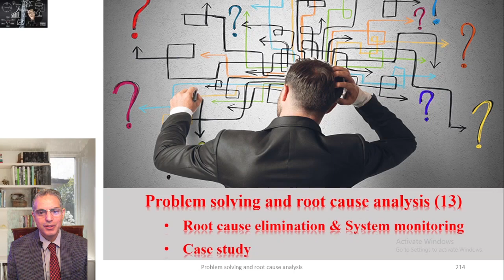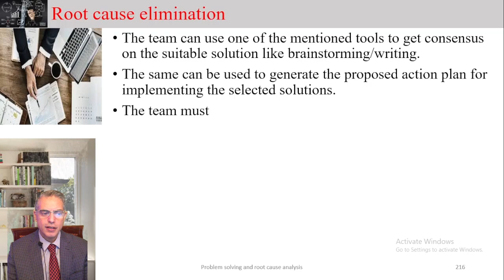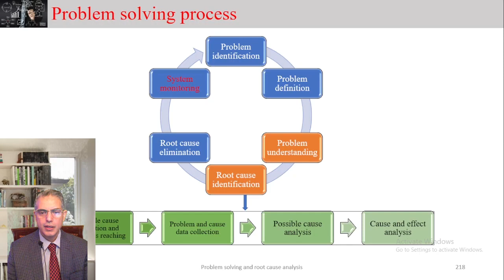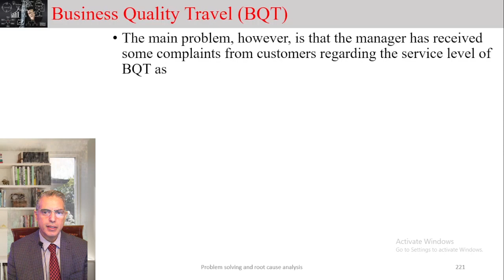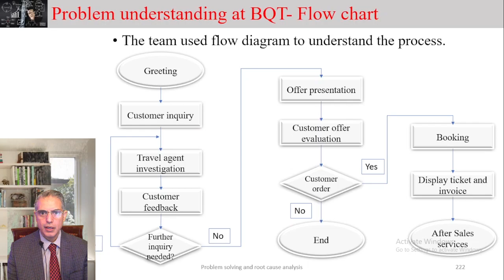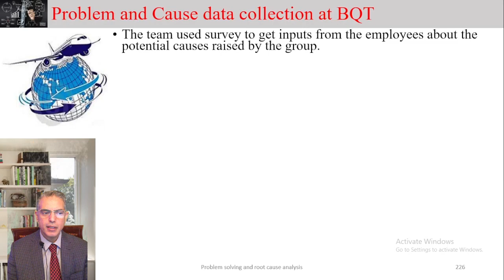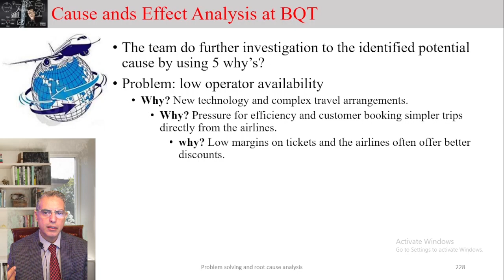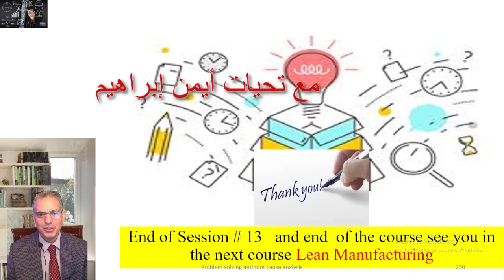Problem solving techniques: Root cause elimination & monitoring |Quality Science | Dr. Ayman Ibrahim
دورة "حل المشاكل و تحليل السبب الجذري" هي من الدورات الأساسية في جميع المؤسسات و الشركات و المصانع حيث لا تخلو العمليات اليومية من مشاكل سواء متكررة أو جديدة. و حيث أن إستقرار الآداء يتطلب حل المشاكل بشكل جذري يمنع تكرارها فإن تصميم هذه الدورة سوف تساعدك علي الوصول لهدفك و حل المشاكل بشكل دائم لا يتكرر. و تشمل هذة الدورة 6 مراحل و هم تحديد المشكلة, تعريف المشكلة, فهم المشكلة, تحديد السبب الجذري للمشكلة, إزالة السبب الجذري , مراقبة النظام للتأكد من فاعلية التنفيذ. و في هذه المحاضرة نتحدث عن إزالة السبب الجذري , مراقبة النظام للتأكد من فاعلية التنفيذ مع شرح مثال متكامل
• Reference: Root Cause Analysis; BJORN ANDRESEN, & TOM FAGERHAUG, ASQ Quality press